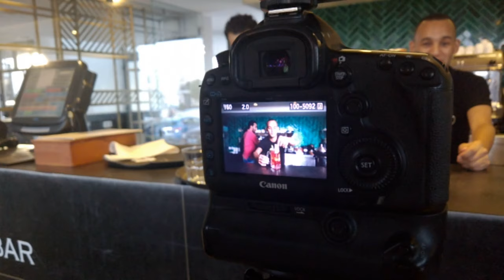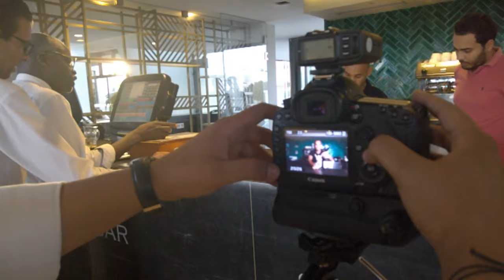Karim Menzli shooting at the 716 Cafe - Behind the scences in 4k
Shot with a Lumia 950